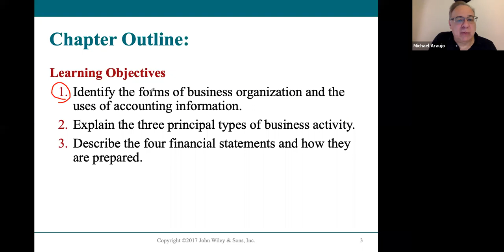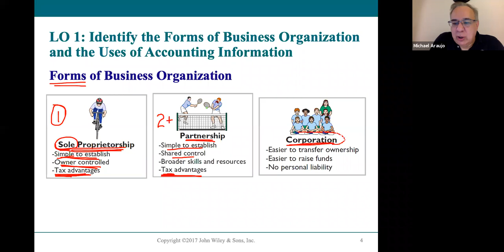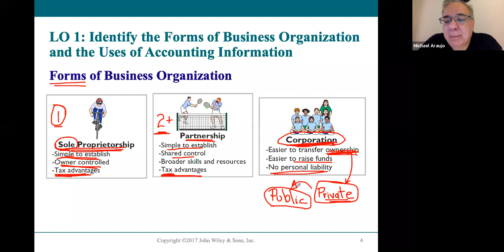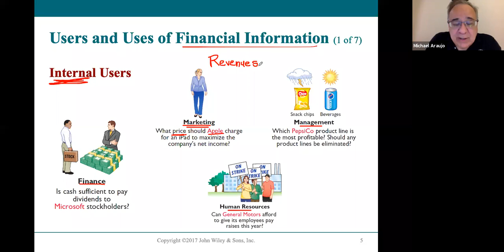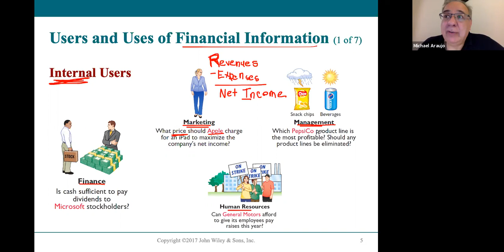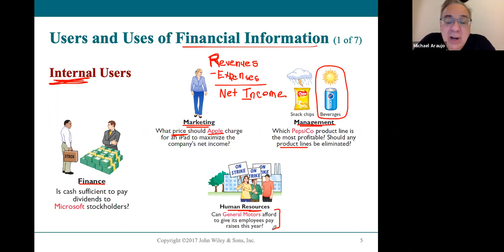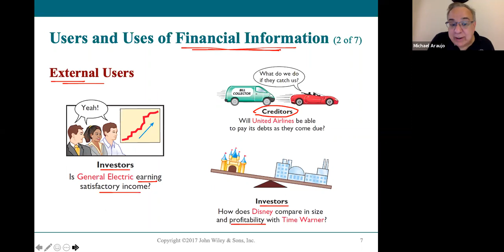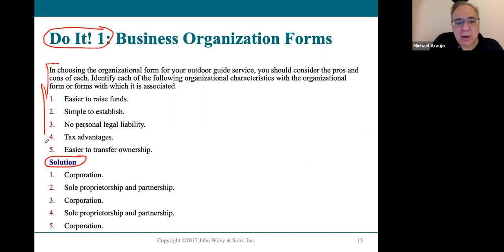ACC101 Chapter 1 LO1 Lecture (2020)